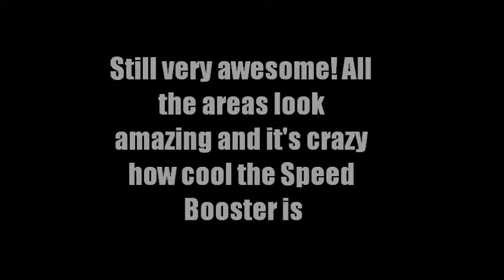Super Metroid: Project Base v0.6 Playthrough! Part 2!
Part 2 everybody! Enjoy! Kraid and Phantoon go down and we get UPGRADES!